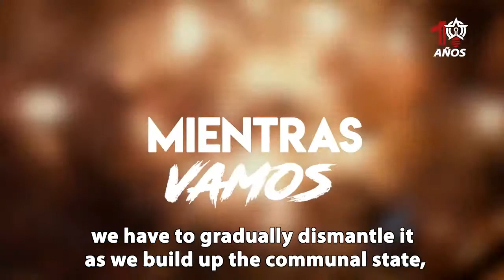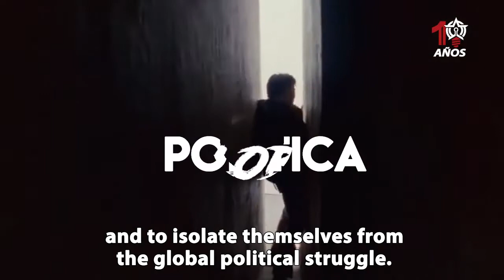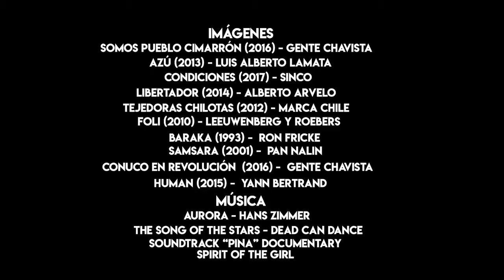Chavez the Radical XII: "Towards the Configuration of a Communal State" (English subtitles)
What would governing institutions look like in a just, peaceful, and democratic society? Would they be essentially the same as the current institutions, but with less corruption, less abuse of power, better representation of women, and other progressive gains? Or would they be fundamentally transformed?

In Chávez The Radical XII, President Chávez says that the Bolivarian Revolution should create new institutions from the ground up, starting with the communal councils, which are local democratic assemblies formed by families and neighbors. These councils must avoid focusing narrowly on the logistics of soliciting public funds and coordinating community improvements, he says. They must also have a broader vision and form relationships with other community councils, and these regional bodies must then link up to form a national confederation.

This new institutional structure will be based on “constituent power”, says Chávez, meaning it will draw its power from direct links to the people participating in their local councils. Therefore, it will be an alternative to the centralized, hierarchical, and bureaucratic structure of the corporate capitalist state, which Chávez refers to as “constituted power”.

Constituted power, according to Chávez, still lives in the traditional governing institutions of Venezuela, specifically the mayoralties, governor’s offices, and regional and local legislatures. These institutions have typically served the interests of the capitalist class, the Catholic hierarchy, and the traditional land- owning elite. This bourgeois state must be transcended and gradually rendered irrelevant as new forms of participatory democracy emerge and the communal state coalesces.

Chávez draws inspiration for this vision from Venezuela’s independence fighter Simón Bolívar, who declared shortly after Venezuela became independent that he trusts the will and the voice of the people much more than that of the elites. He said there is no purer or less corruptible way of ensuring that people have control over their own lives than to consult with them directly, even on the issues managed at the highest level of national power.

The crucial element in the new communal state is the people’s will. Chávez emphasizes that people must be conscious that the power lies in their hands and that a new and better society will not arrive like a river that flows to the sea; we have to give birth to it through our collective efforts.